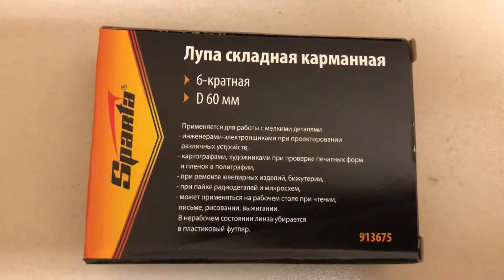Лупа складная, карманная, 6 кратная, D 60 мм Sparta, Артикул: 913675